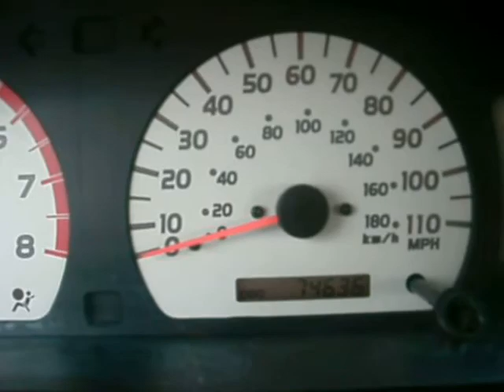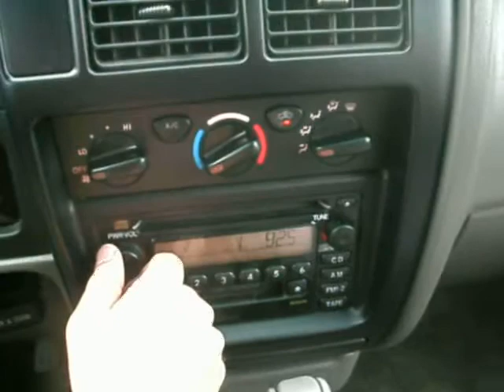Toyota Truck - Tobias303.com Used Cars Longmont 80501 For Sale Trade Call Tobias